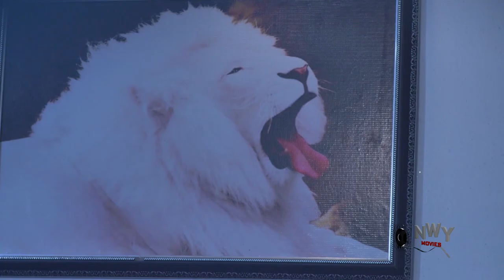AKPURUKA THE LITTLE PALACE RAT SEASON 1&2 - SIR ONE & DESTINY ETIKO 2022 LATEST NOLLYWOOD MOVIE